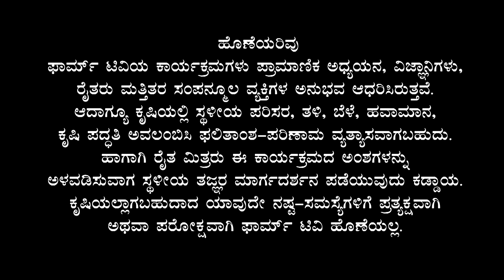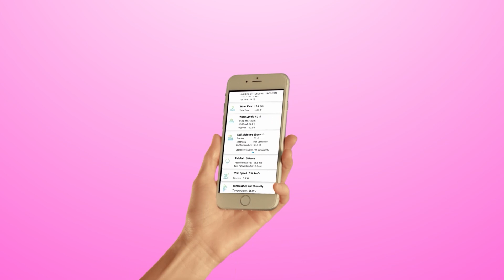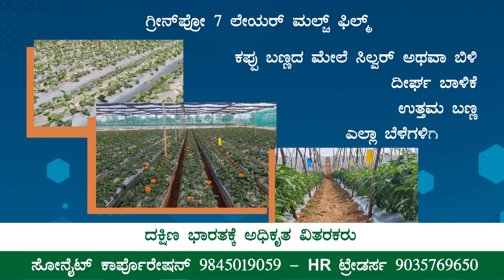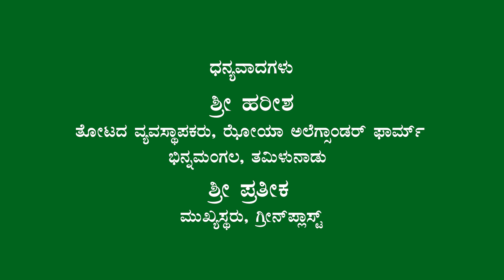ಪಾಲಿಹೌಸ್ ನಲ್ಲಿ ಗುಲಾಬಿ ಬೇಸಾಯ | Polyhouse Rose